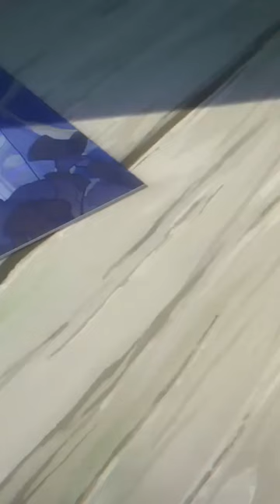HOW TO BUILD FURINA